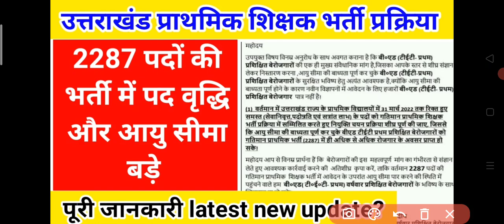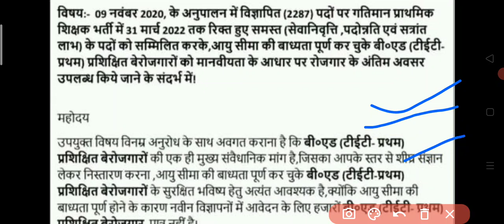उत्तराखंड प्राथमिक शिक्षक भर्ती 2287 पदों की भर्ती में पद वृद्धि और आयु सीमा बड़े prt bharti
prt bharti uttarakhand
uttarakhand prt latest news
uk prt bharti
patwal job update
uttarakhand prt new update